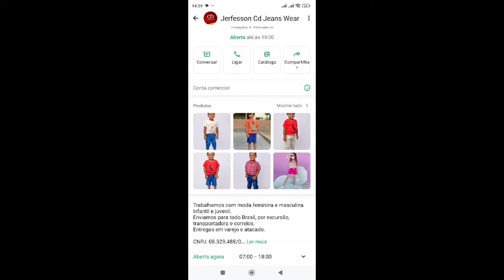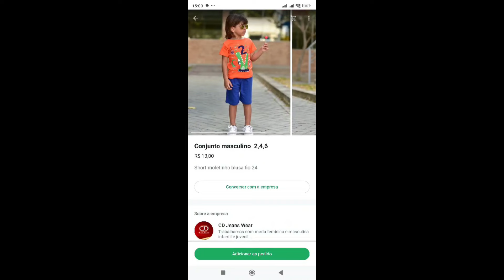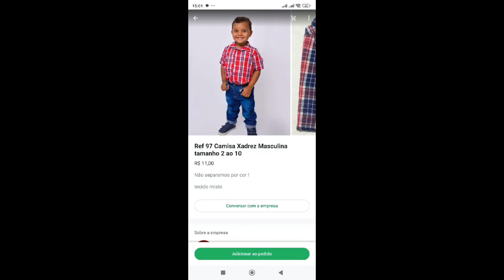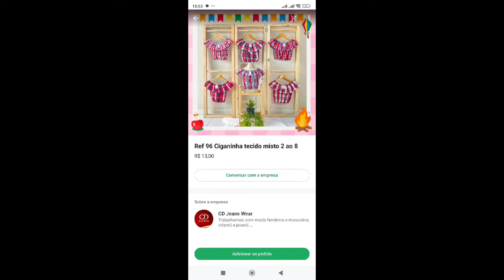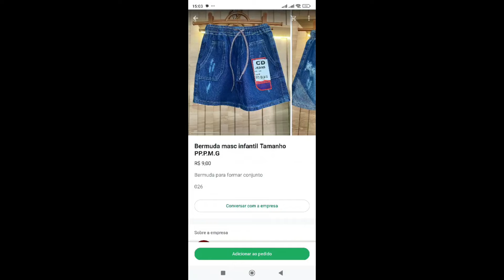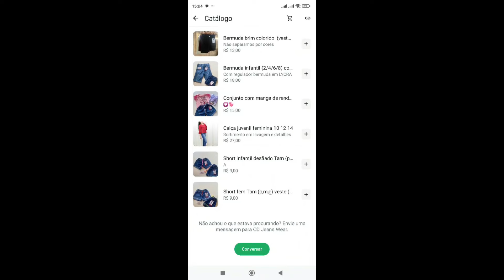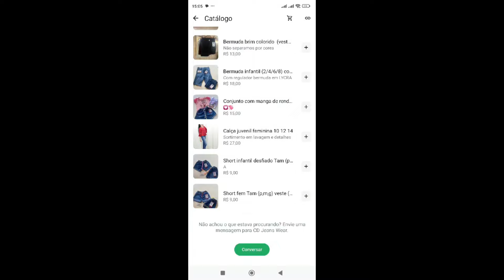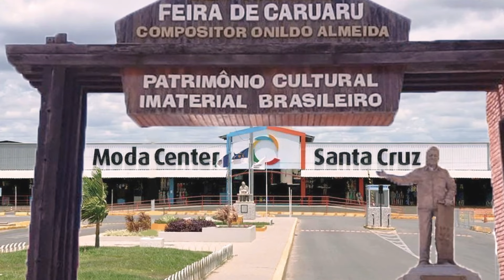MODA INFANTIL COM OS PREÇOS MUITO BARATO DIRETO DE FÁBRICA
Fale com o Fabricante CD Jeans Wears Direto pelo Link do Whatsap